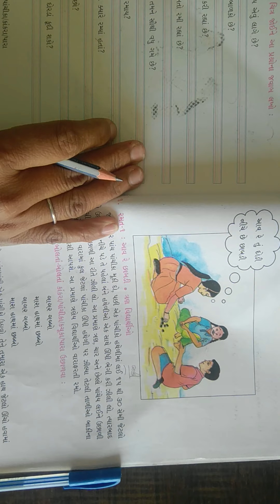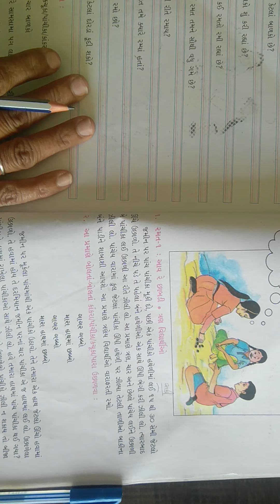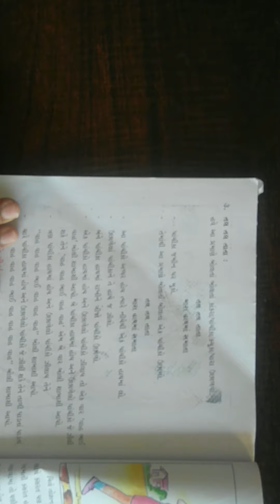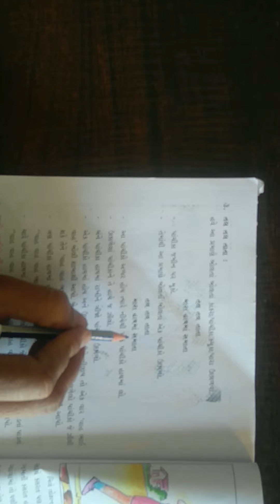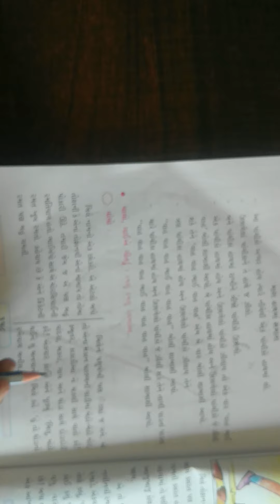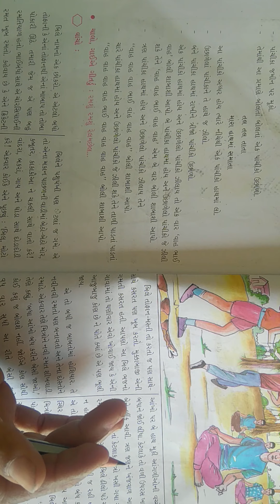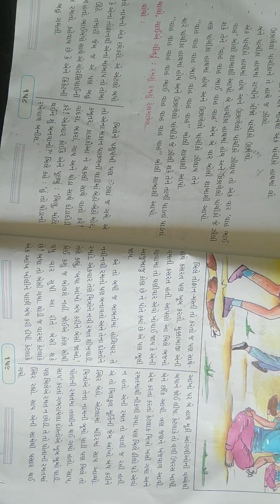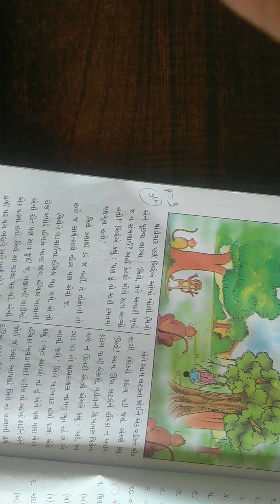Std 3 Gujarati Ch 10 Part 2